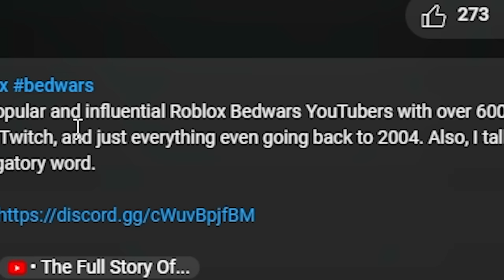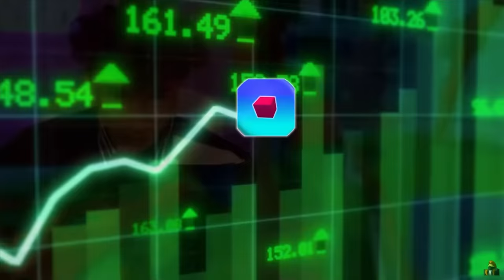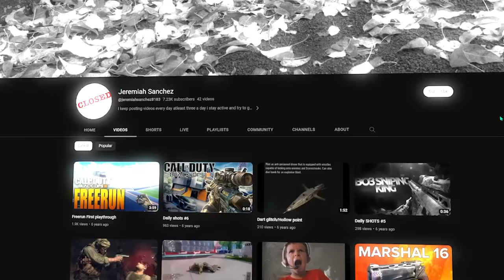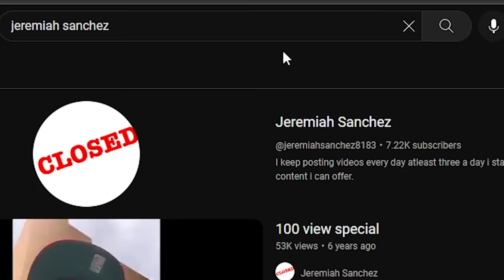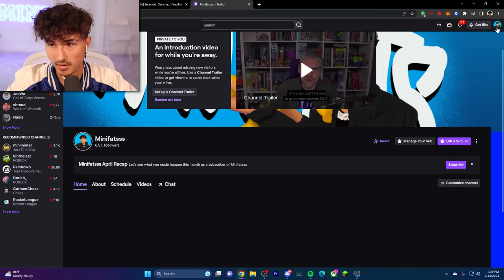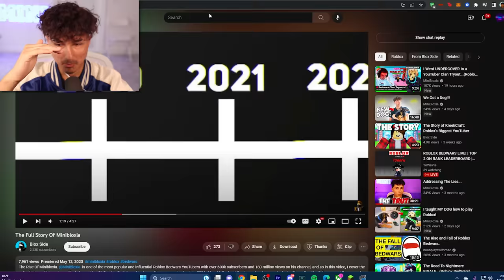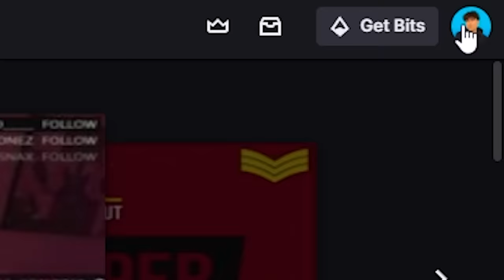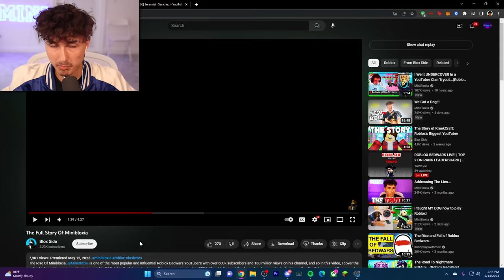My Full Story...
In this video I reacted to the history of MiniBloxia!